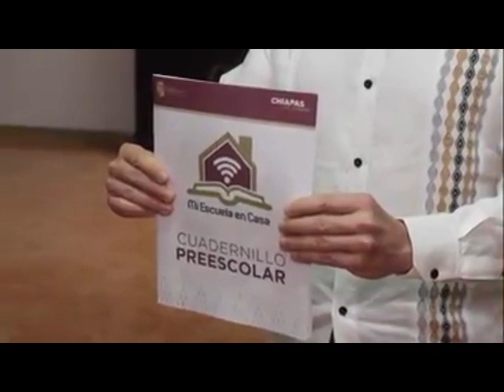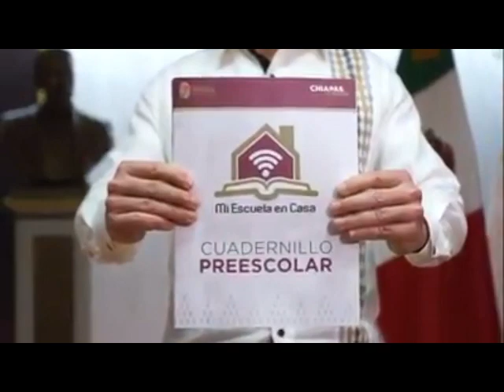Rutilio Escandón Cadenas anuncia agosto como regreso a clases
17 de agosto fecha marcada por Rutilio Escandón Cadenas, ejecutivo del Estado, como regreso a clases en Chiapas.